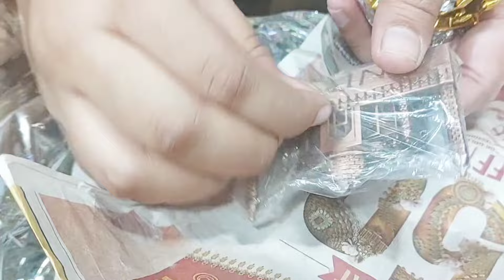Potatoe chicken ball recipe |Surprise for my niece |familyvlog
Chicken potatoe ball recipe.proud moment for family surprise for my niece.

easy recipesquick recipeshow to makegrand blanc surprise partysurprise party best ofmega mix surprise partySurprise partyPoqtato chicken ball recipes mémoires viveseasy recipes to make at homerock en seinefamily vloggersmy family vlogdesi family vlogsFamily vlogeasy iftar recipesramadan iftar recipesramzan special recipesIftar recipesiftar special recipesramzan special recipes 2023ramadan recipes